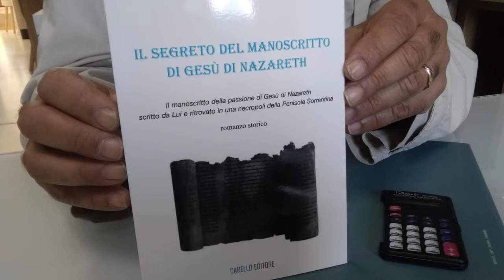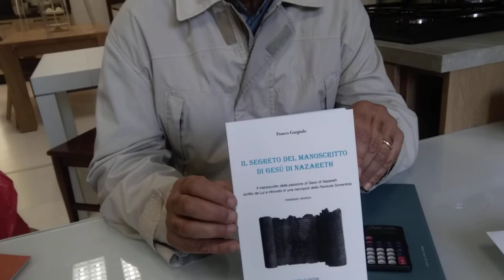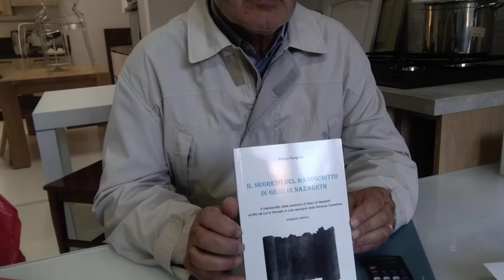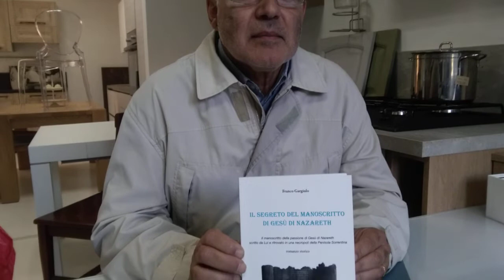FRANCO GARGIULO. IL SEGRETO DEL MANOSCRITTO DI GESU' DI NAZARETH